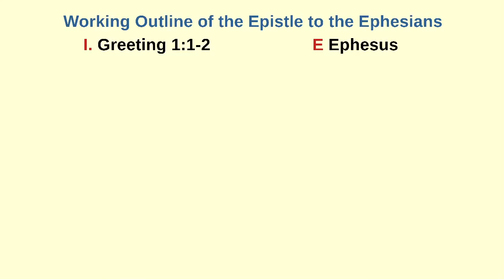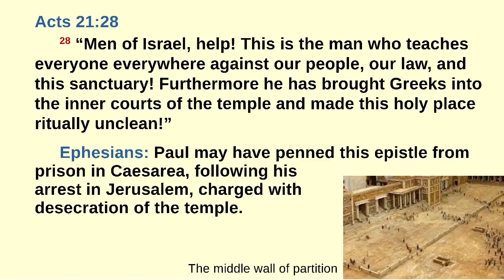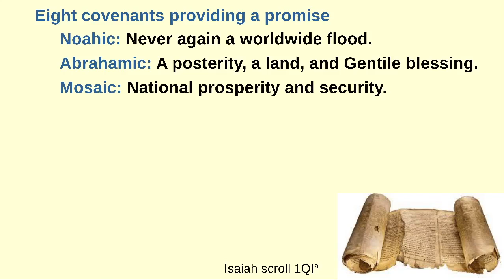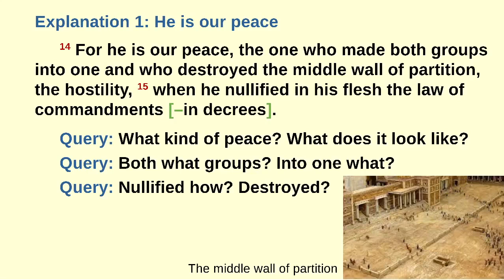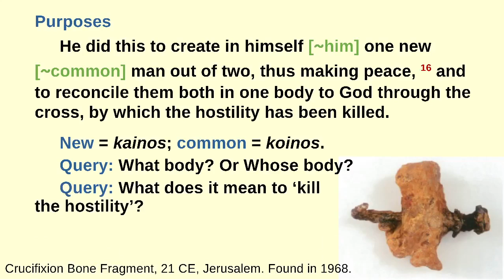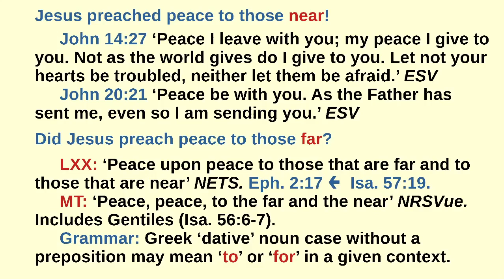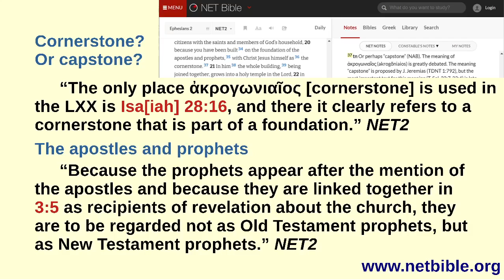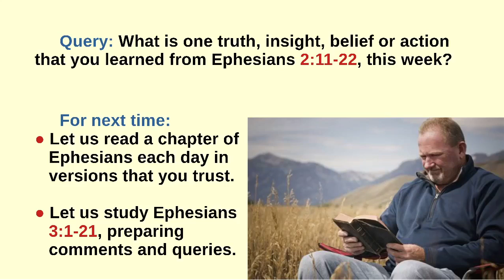Preview of Ephesians 2:11-22 with Dr Galen Currah